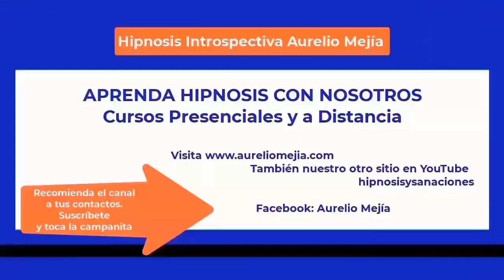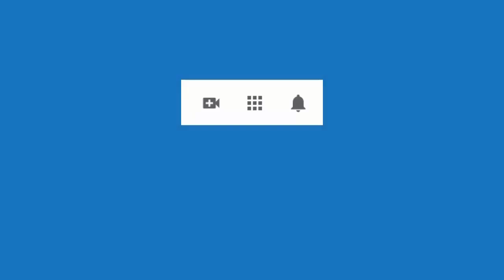5704 Aurelio Mejia. Textimonio de dos personas que dejaron de fumar con una sesión de hipnosis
Textimonio de dos personas que dejaron de fumar con una sesión de hipnosis. Biblioteca Pública José Félix, Envigado, Antioquia, Colombia, 4 noviembre 2012.